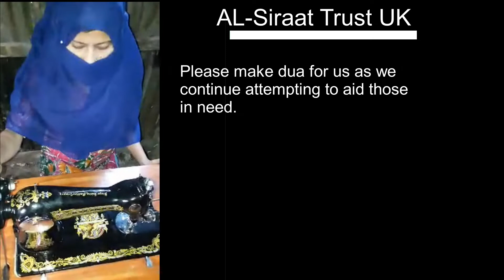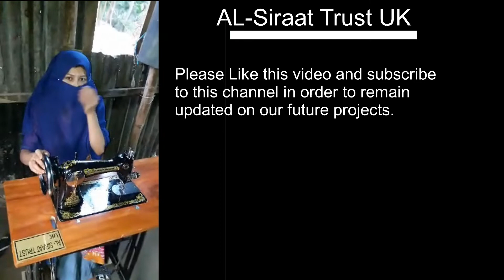AL-Siraat Trust Sewing Machine distribution 6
Alhamdulilah, we at AL-Siraat Trust are continuing to distribute Sewing Machines to those who are in requirement of one.